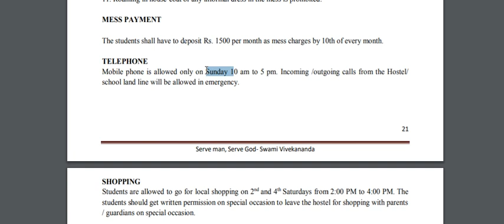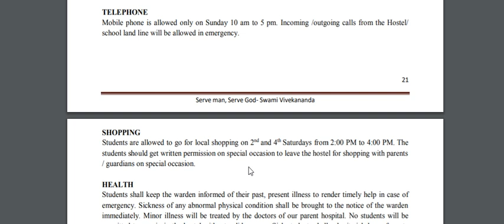Assam GNM Nursing Admission 2020 | VKNRL School of Nursing GNM Course Hostel mess charge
VKNRL School of Nursing GNM Course Hostel mess charge

Gauhati University B.Ed Entarnce Exam Book 2020